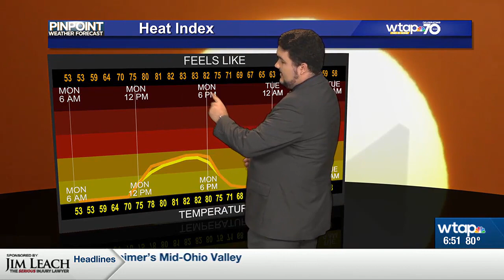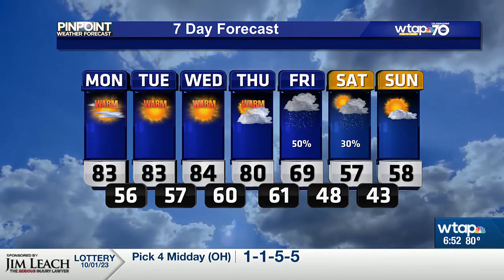WTAP Pinpoint Weather AM Update 10/2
Warm and sunny start to the week! Waiting on a pattern change for Friday.